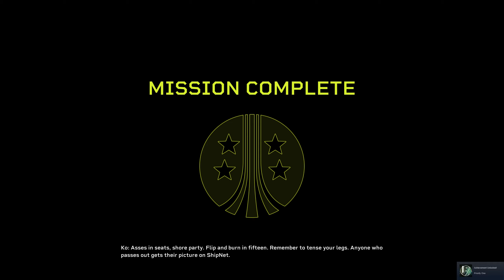Aliens Fireteam Elite pt3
Priority One: Extract

We found Hoenikker.  Now we've got to get him safely back to the Endeavor.  Lieutenant Ko will bring our dropship into one of the refinery hangers. Escort Hoenikker down to us for pickup.